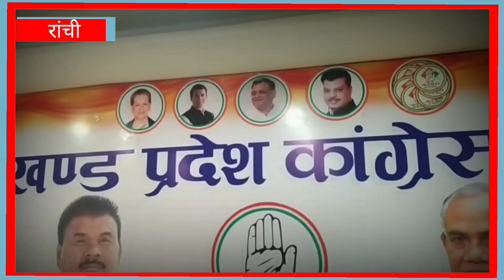रामगढ़ उपचुनाव को लेकर सभी पार्टी अपने अपने उम्मीदवार के साथ तैयारियों को लेकर जोरो पर ।